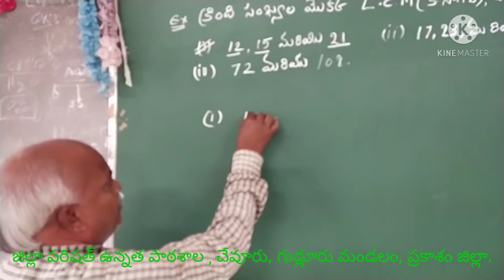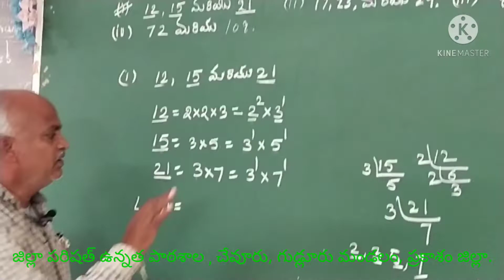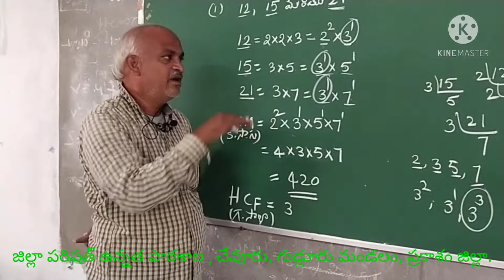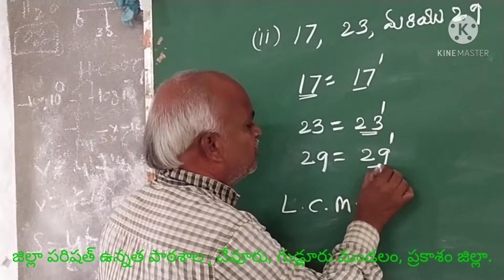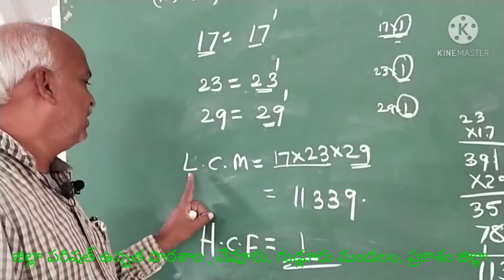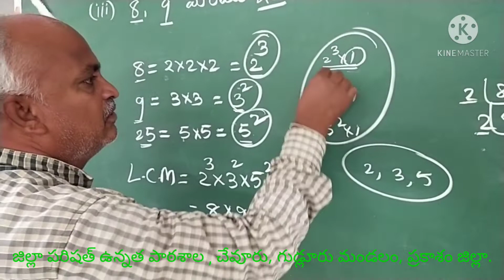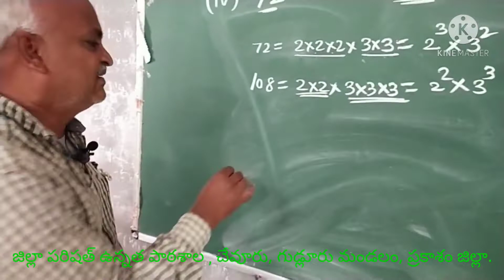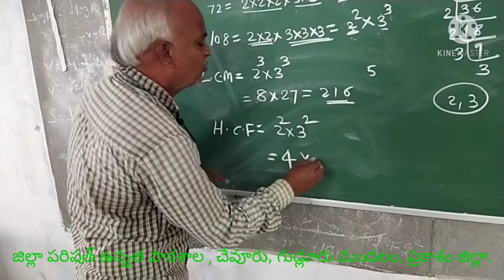LCM and HCF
REAL NUMBERS వాస్తవ సంఖ్యలు(LCM and  HCF)